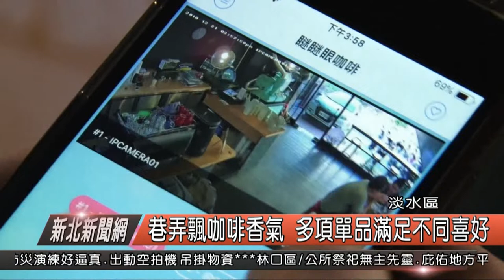巷弄飄咖啡香氣 多項單品滿足不同喜好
現代人愈來愈多喜歡喝咖啡，不論是各種品項的咖啡都有不同的喜好，而在淡水區巷弄當中，穩藏著一家充滿各種單品產區咖啡豆，而老闆在店內更有一部機器，所有的咖啡豆都是自己烘焙，但現在來喝咖啡，不只是可以連接wifi上網，業者說，透過裝設紅樹林有線電視的店家監視器方案，結合網路，讓他隨時可以撑握店裡的狀況。

店長 瞇瞇眼

業者說，因為堅持自己從挑選咖啡豆，到烘焙完成，以及手沖咖啡端到客人的手上，都是得經過細心觀察與調整，因此店裡面的工具機器可是相當昂貴，透過有線電視的監視器方案更讓他能夠安心，而在這小巷當中開店，也別有用意。

店長 瞇瞇眼

業者說，一般人開店都會喜歡選在大馬路旁，人潮愈多愈好的地方，但他則是有另一種想法，就是要讓喜歡喝咖啡的人，到小巷中尋找咖啡香，在寧靜的巷弄享受喝咖啡的時光